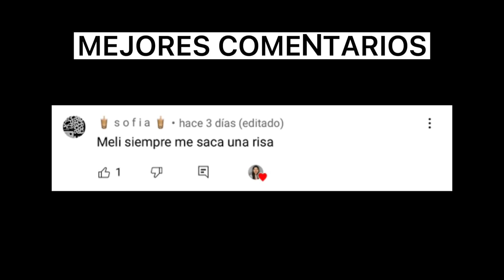SOY UN PEZ *SALE MAL*